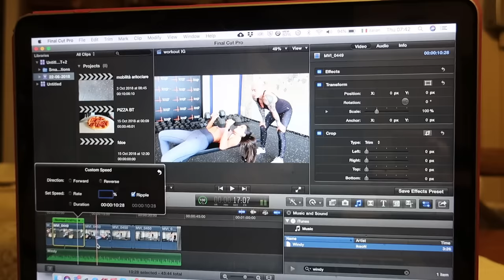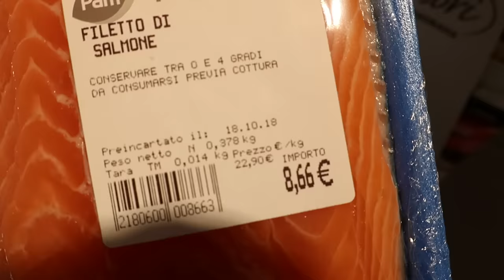UN GIORNO NELLA MIA VITA. 🔴 IL RITORNO DEI VLOG! vlog #85